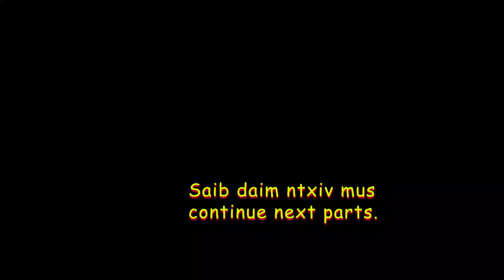4K. Lub neej nyob Liaj nyob Teb, kev nrhiav noj nrhiav haus. P1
Saib nco txog peb lub neej thaum ub..